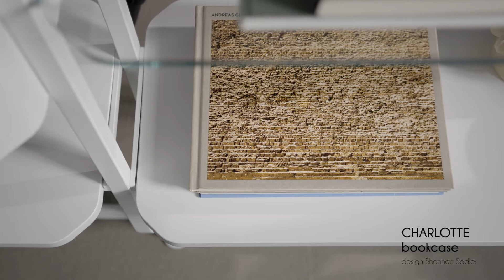Новинки 2021 года от Bontempi Casa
Купить итальянскую мебель и провести приятно время за чашечкой настоящего итальянского эспрессо можно в любом мебельном салоне компании СТЕЛС. Компания зарекомендовала себя надежным поставщиком импортной мебели на заказ и представляет новейшие коллекции от всемирно известных итальянских мебельных фабрик. На экспозиции в наших мебельных салонах представлены итальянские элитные кухни от Valcucine, Martini Mobili, Aster Cucine, Arredo3.